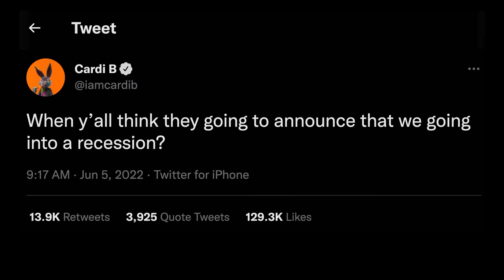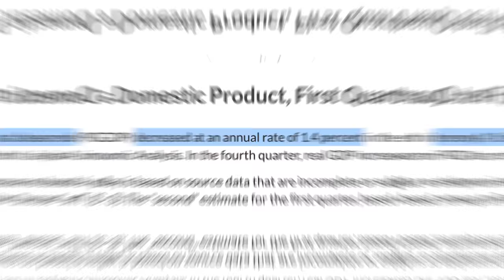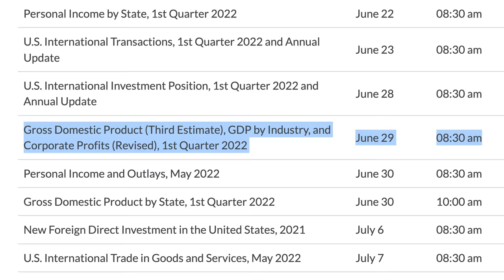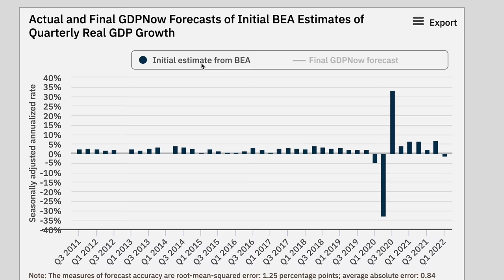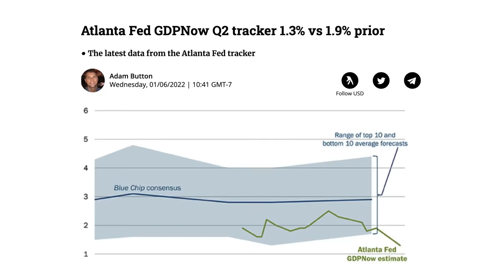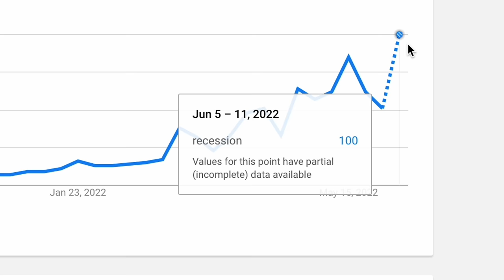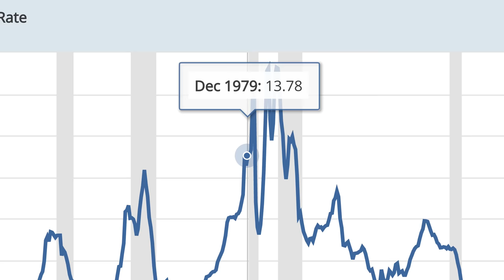RECESSION ALERT: Why The Market Is Falling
New recession alert from the world bank and why the market is falling:

Andrei Jikh
4132 S. Rainbow Blvd # 270